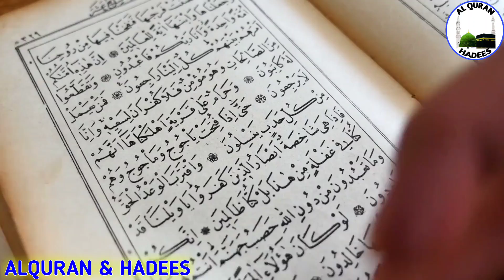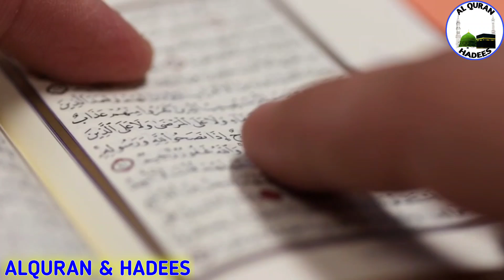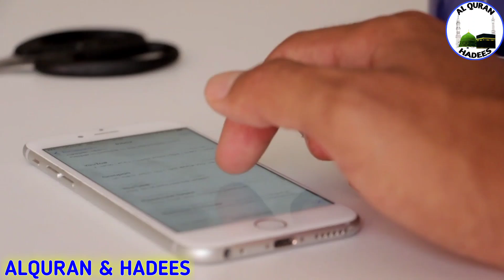Hazrat Ali Ka Amal | Rabiul Awwal Ke Chand Ka Wazifa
Hazrat Ali ka wazifa Rabiul Awwal ka chand ka wazifa Ya Rafioo ka wazifa allah ke naam ka wazifa surah kousar ka wazifa surah ikhlas ka wazifa
Aaj ka wazifa Hazrat Ali ka wazifa hai Rabiul Awwal ka chand ka wazifa hai.

ALLAH HAFIZ...